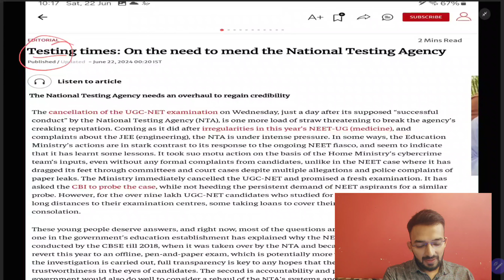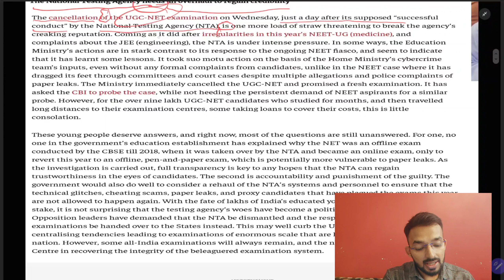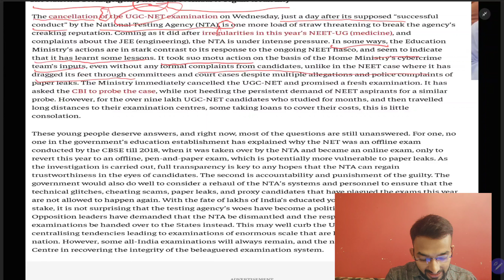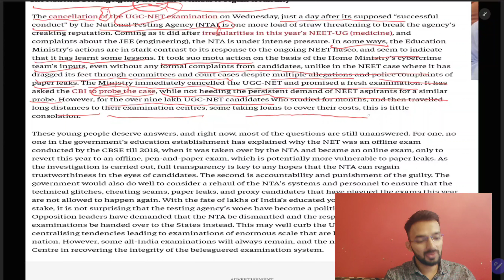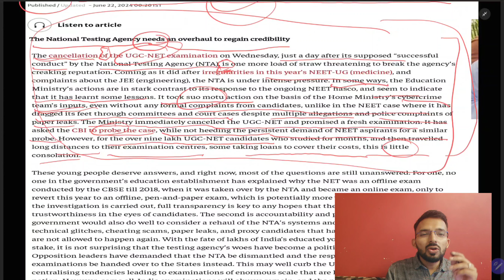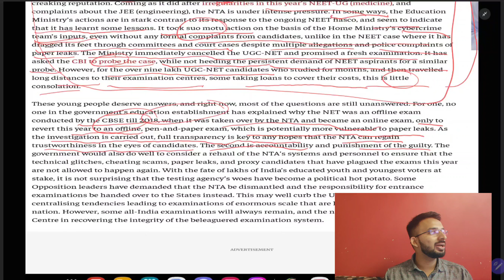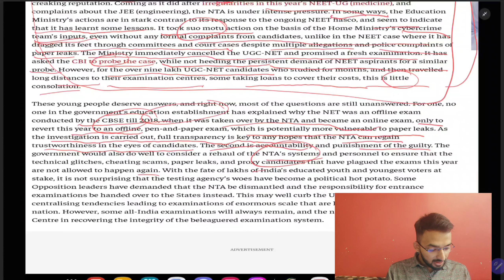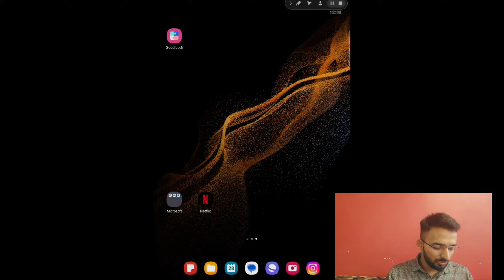How to read Editorial/ Improve English Reading 🤘